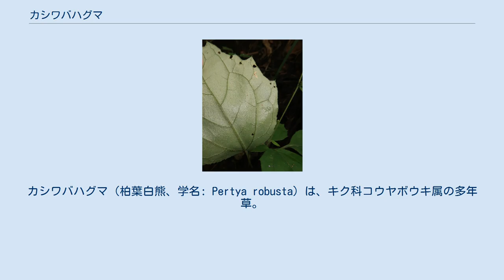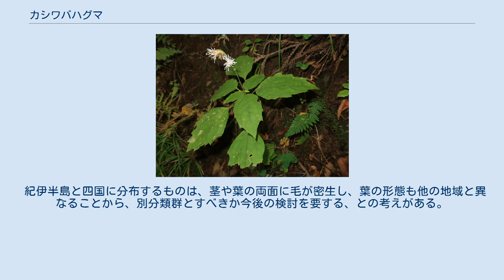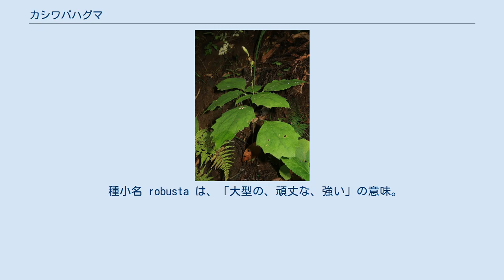カシワバハグマ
カシワバハグマ（柏葉白熊、学名: Pertya robusta）は、キク科コウヤボウキ属の多年草。
 根茎は横にはい、結節がある。
茎は硬くて細く、直立して高さは30-90cmになり、分枝はせず、数個が叢生することがある。
茎は毛が無いか、または茎上部にまばらに短毛がある。
葉は、茎の中部にやや集まって互生し、10cm以上になる長い葉柄があり、茎同様、柄に毛が無いもの、またはまばらに短毛が生えるもがある。
葉身は卵円形から卵状長楕円形または倒卵形で、長さ10-20cm、幅6-14cm、先は鋭く、基部は円形またはくさび形になり、縁に粗い歯牙があり、縁に短毛が生える。
葉の両面は毛が無いか、まばらに短毛が生え、裏面はやや白色をおび、葉脈の細脈は目立たず、主脈上にまばらに短毛が生える。
花序につく葉は無柄で卵形、上部にいくにしたがって次第に小さくなり、鱗片状にまでなる。
 茎や葉のようすは、上記の標準的なもののほか、茎上部から中部にかけて密に毛が生え、葉柄に密に短毛が生え、葉の両面ともに短毛が密に生え、裏面は白色をおびないものある。
頭状花序は茎上部に穂状または総状につき、花序分枝に数個が単生または双生する。
花柄は無いか短い。
総苞は長さ18-30mmになる円柱形で、総苞片は8-10列ほどあり、覆瓦状に重なって並び、無毛か短毛が生え、しばしば縁が褐紫色をおびる。
小花は両性の筒状花のみからなり、白色の花冠が5深裂し、裂片は線形でねじれる。
頭花あたり9-14個の小花がつき、花床には密に短い剛毛が生える。
果実は長さ10mmになる痩果で毛は無く、白色から淡褐色の長さ13-15mmになる冠毛がある。
 日本固有種。
本州（宮城県以南のおもに太平洋側）、四国、九州に分布し、山林のやや乾いた林縁や林下に生育する。
西日本では生育地が限られている。
 紀伊半島と四国に分布するものは、茎や葉の両面に毛が密生し、葉の形態も他の地域と異なることから、別分類群とすべきか今後の検討を要する、との考えがある。
 和名カシワバハグマは、「柏葉白熊」の意で、「柏葉」とは、葉の縁にまばらに粗い歯牙があるようすがカシワ（柏）の葉に似るため、「白熊（ハグマ）」とは、僧が使う仏具である払子や兜などにつけるのヤクの尾の毛でつくった飾りをいい、花冠の細長い裂片のようすをそれに見立てたもの。
 種小名 robusta は、「大型の、頑丈な、強い」の意味。